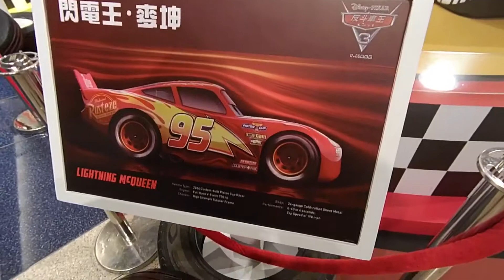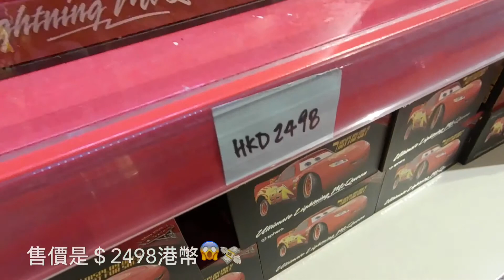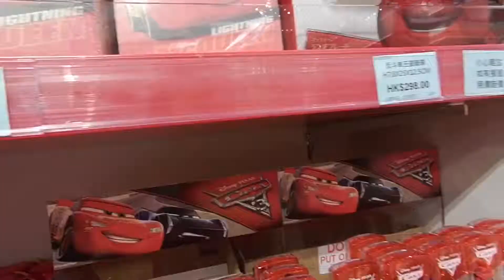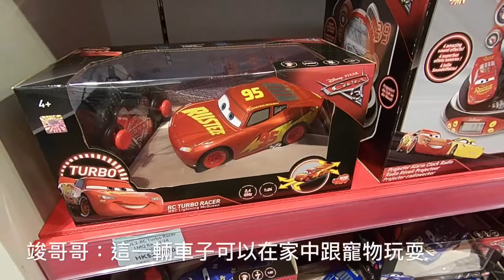《反斗車王3》Lightning McQueen 玩轉又一城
Hello 我是Mimi這次我不是介紹體適能或關於運動資訊，而是分享我的日常生活喔～
我和竣哥哥都是彼思動畫《反斗車王》的粉絲，一起帶大家去看看九龍城又一城的《反斗車王》1:1車展～Let's go🚘😉